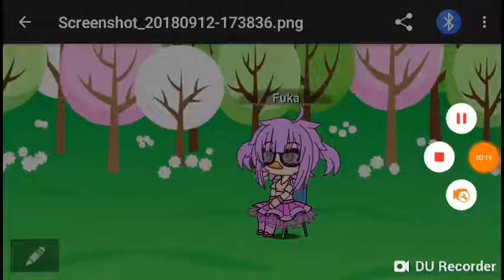ANOTHER random video